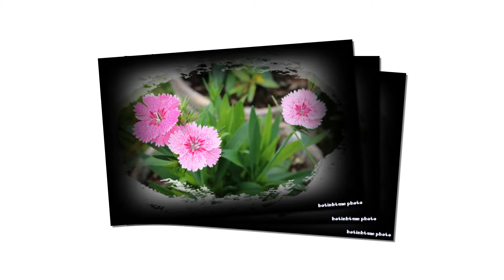Khuc ca Mua Xuan Duc Viet Thanh Tuyen